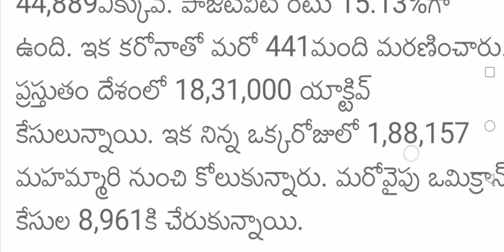INDIA OMICRON CASES 18TH JANUARY 2022|ACTIVE/RECOVERY /DEATHS /OMICRON